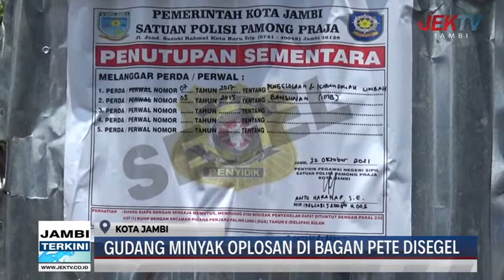GUDANG MINYAK OPLOSAN DI BAGAN PETE DISEGEL